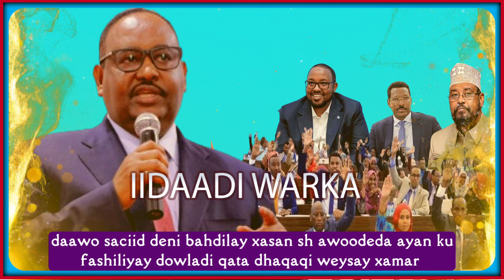daawo saciid deni hawiye runta usheegay dowlada xasan dulmiga ku heyso shacabka xamar & gumeysiga